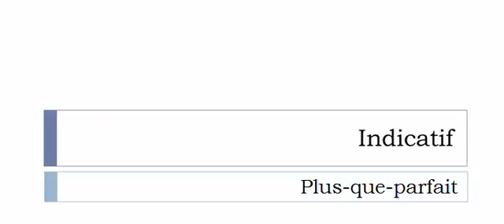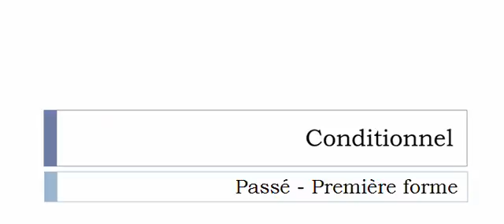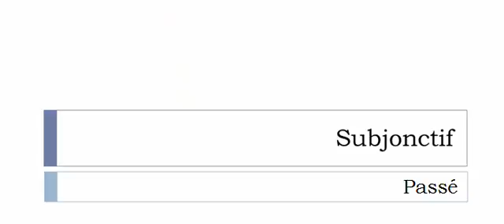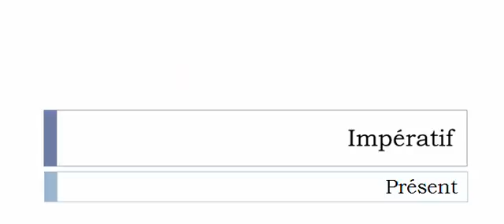French conjugation Verb = Charrier